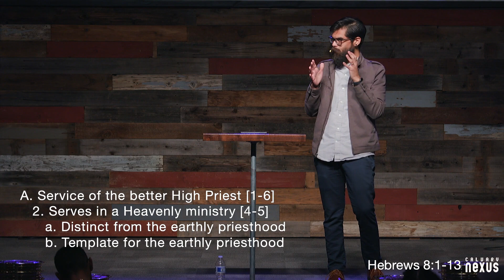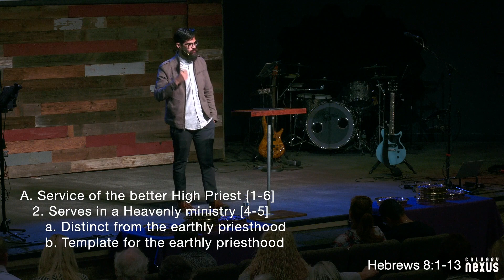Hebrews 8:1-13 :: “Jesus Offers a Better Covenant”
Pastor Chris Bague

Throughout history, God has been leading humanity to better places. As our better High Priest, Jesus offers us new life through a better covenant. Today, we will discover how we can experience the blessings of Jesus’ better priestly service and the benefits of the new covenant.

We hope you enjoy this week's teaching. If you want to check out our next service live-stream please join us on Sunday morning on our